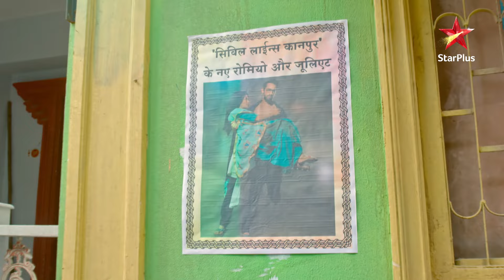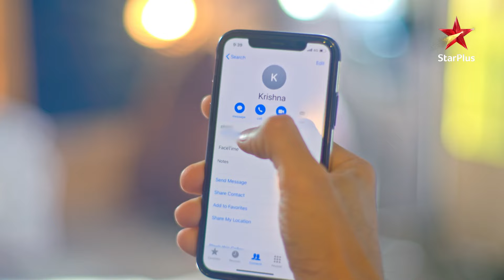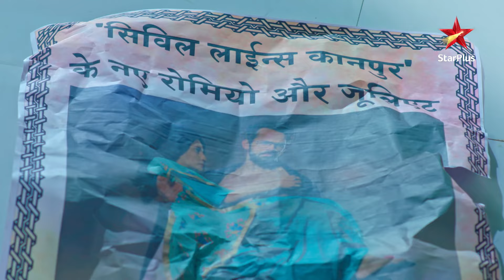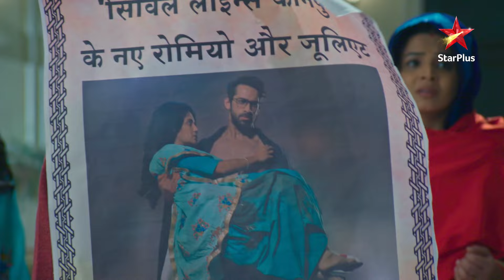Poore sheher mein lage Veer aur Krishna ke posters! | Krishna Chali London